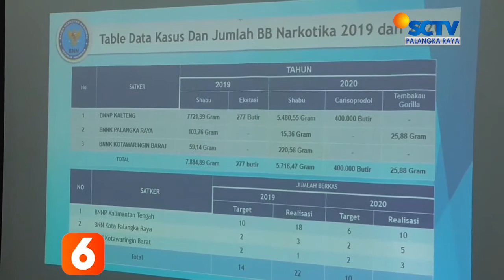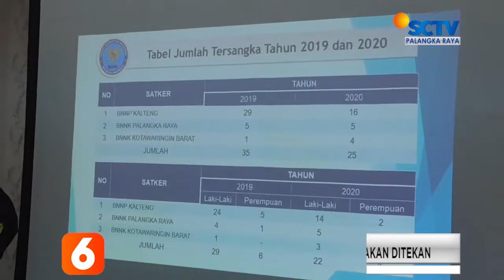PALANGKARAYA - KALTENG MENJADI TARGET PEREDARAN NARKOBA